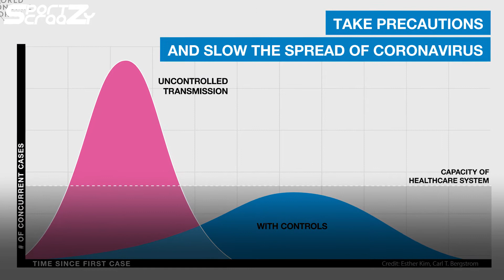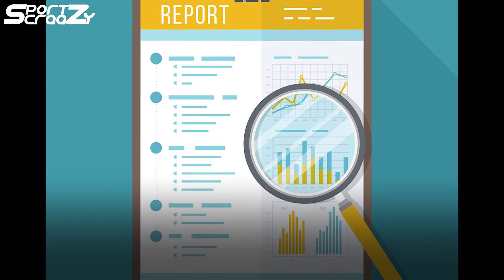How is lockdown going for india?? Check Day 4 Daily Report